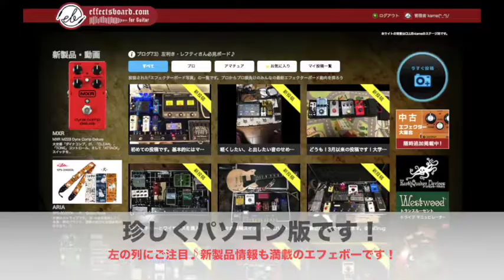新製品情報も満載のエフェボーです♪【Vol.277 エフェボーチャンネル】8/28(火)のご挨拶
☆2018/8/28(火)
エフェボーおじさんの一言☆
新製品、続々出てますね！リリースを書いていてワクワクしてるエフェボーおじさんです！さあ、新たな出会いは楽器屋さんで♪